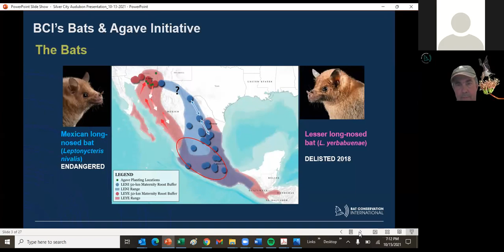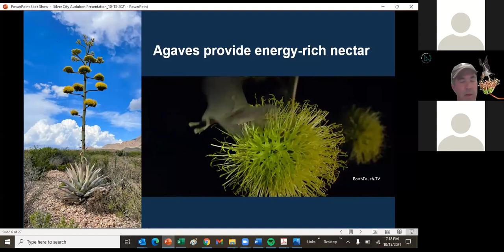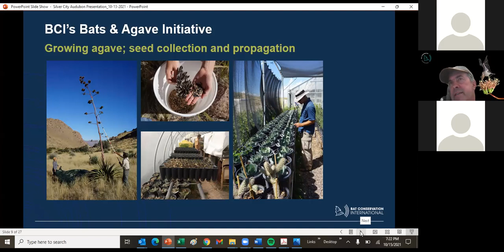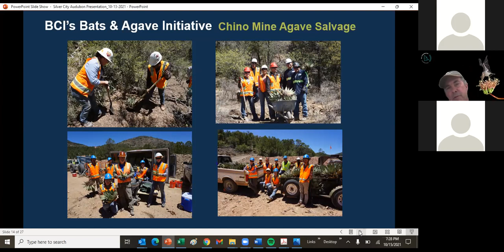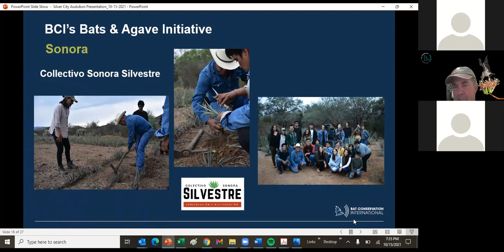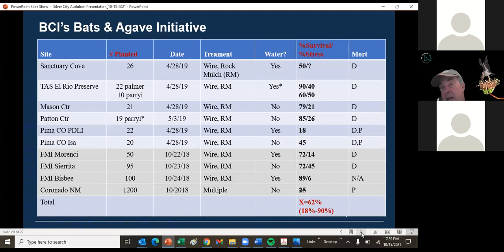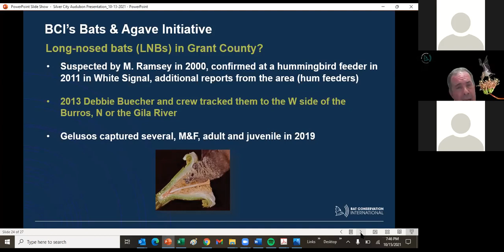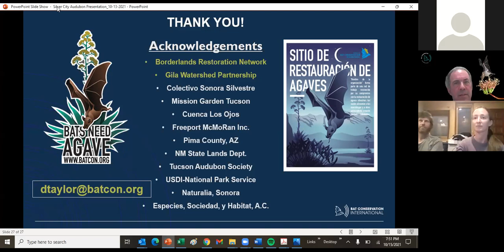Agave Restoration to Protect Nectivorous Bats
with speaker Dan Taylor from Bat Conservation International